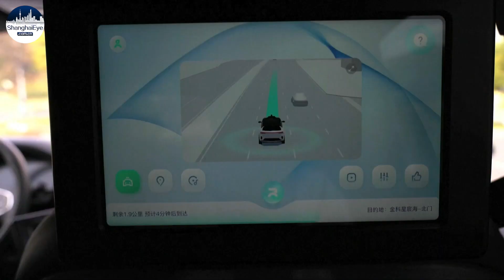China's tech giant Baidu launches first ROBOTAXI service in megacity Chongqing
Not smart, not assisted, completely driverless.

Chongqing becoming the first city in China to allow "robotaxis" to operate on its streets and collect a fare. The service isn't available everywhere just yet. It's restricted to a 30 square kilometer range in a quieter part of Chongqing and only operates between 9:30 and 4:30.

For internet giant Baidu, who was granted the permit, it's come after nearly a decade of testing. The company's Apollo Go cars have achieved Level 4 automation, meaning they can deal with most driving situations themselves.

But though the technology is getting more advanced, there's the issue of consumer trust. While these self-driving cars mightn't replace our cars anytime soon, the technology may become more widespread in other ways.

For Baidu, the plan is also expansion to roll out its robotaxis commercially across China.

In the meantime, a taste of the not-too-distant future.